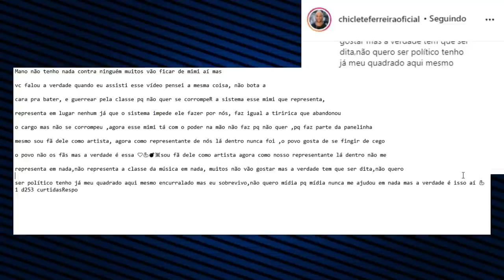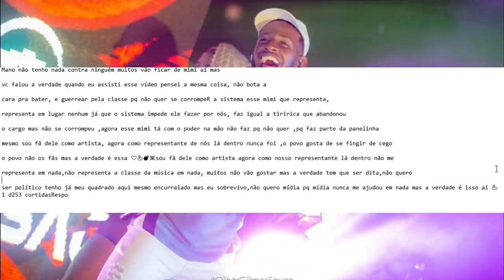HELDER O BIRUTA RESPONDE KANARIO "NÃO ME REPRESENTA COMO PARLAMENTAR"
HELDER MARCOS-O BIRUTA  RESPONDE IGOR KANARIO E A TRETA GANHA UM NOVO CAPITULO!